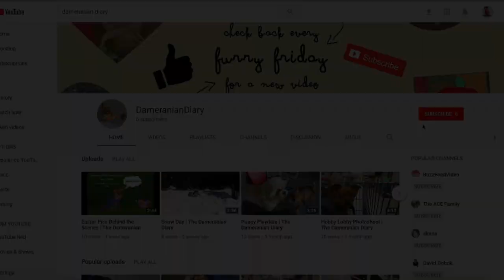Trip to Michaels | The Dameranian Diary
Hi guys!
I'm sorry my channel has not been very active. I recently went on a trip to Michaels with my mom. Hope you all enjoy!

Sissette🐾